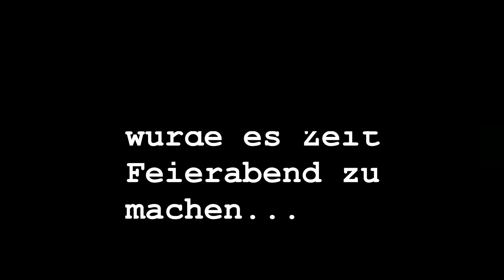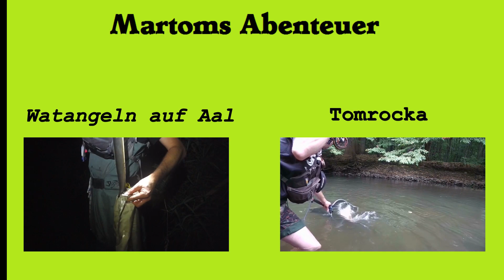Aale mal anders! Watangeln auf Aal - Aalangeln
Aale mal anders! Seit nunmehr 10 Jahren betreiben wir eine nicht ganz alltägliche Möglichkeit Aale zu fangen.
Das Watangeln auf Aal ist eine ebenso spannende, wie auch erfolgreiche Art den Aalen nachzustellen.
Man steht und läuft nachts im Wasser und sucht vielverspechende Aallöcher und fischt diese dann mit der Schnur in der Hand nach Aalen ab.
Dabei gelangt man an Plätze, die vom Ufer aus nicht zu erreichen sind und das ist das Geheimnis des Erfolges.
Viel Spaß mit dem Film und versucht es selbst einmal!